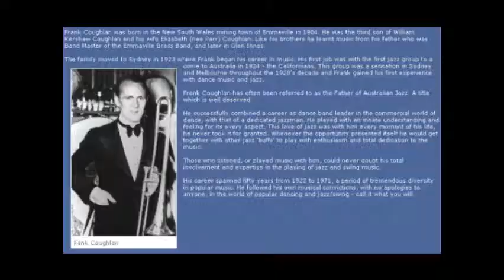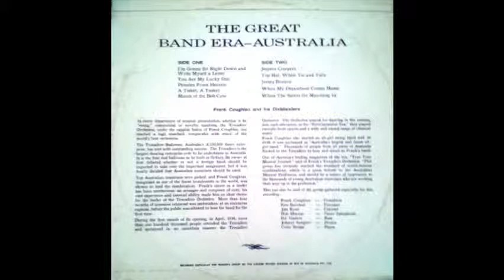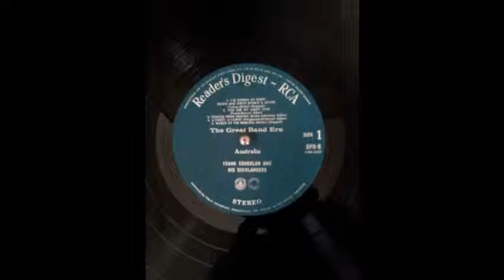Frank Coughlan - Pennies From Heaven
Reader’s Digest released a 10 LP set called “The Great Band Era” in 1965. As a companion album Frank Coughlan & his Dixielanders recorded an LP called “The Great Band Era – Australia”. While it contains highly enjoyable performances the stylistic direction is a little odd seeing as the original set showcased big band hits spanning 1936-45.
Frank was a senior statesman of Australian jazz (born 1904). For this recording he surrounded himself with a number of up and coming stars including John Sangster, Col Nolan & Ed Gaston.
This is Side 1, Track 3.